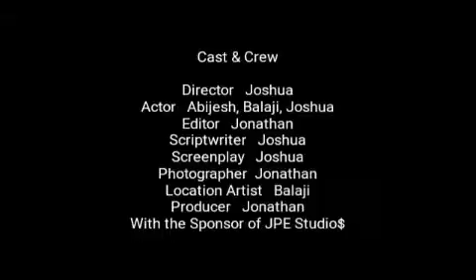A Real Secret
A Father's Real Love